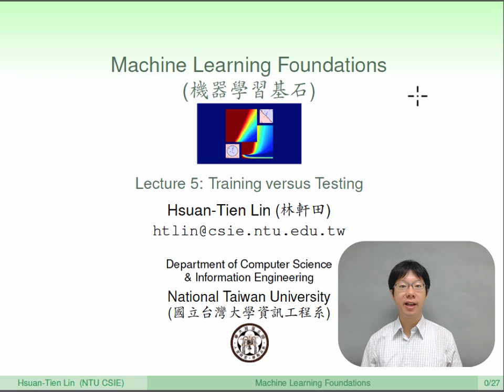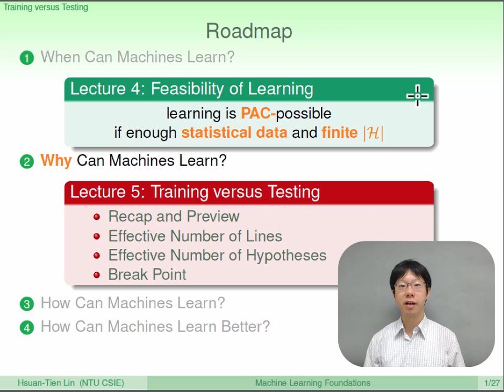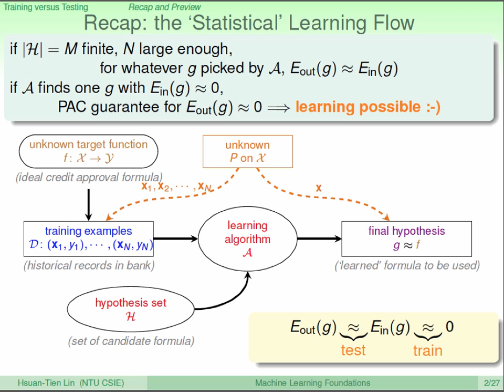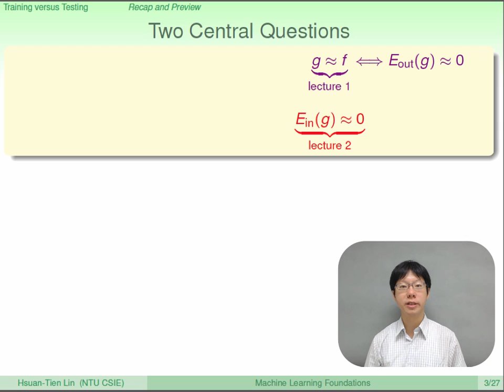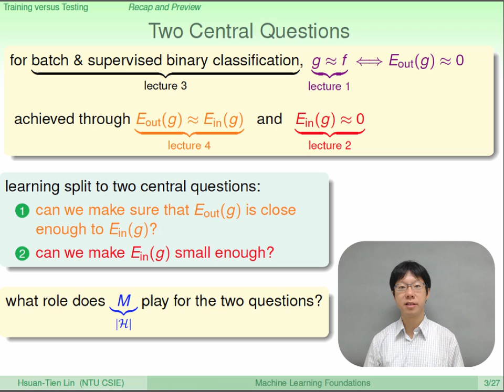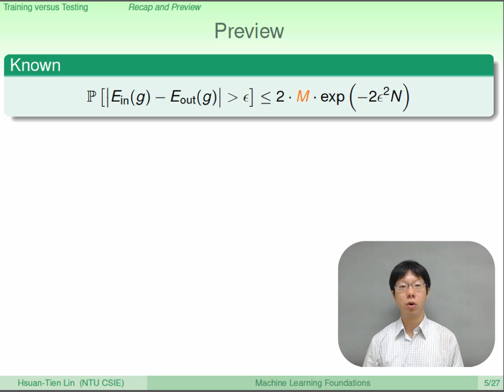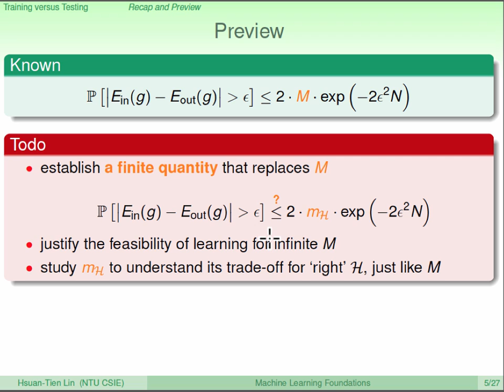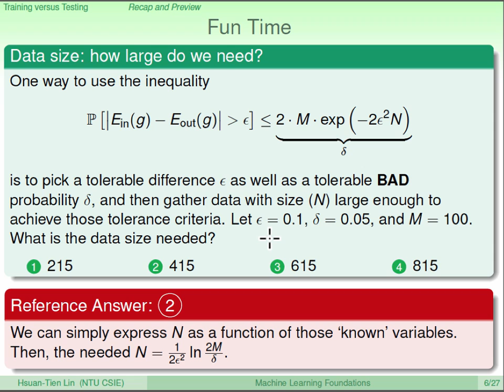Training versus Testing :: Recap and Preview @ Machine Learning Foundations (機器學習基石)